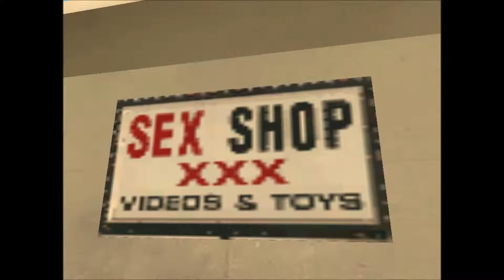gta san andreas funny images